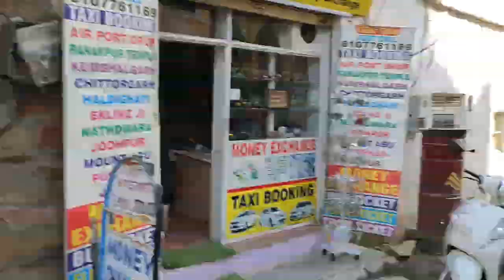udaipur trip1day | best top 5 tourist places | udaipur tour | rajasthan | city of lakes | (vlog)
udaipur city trip 1 day || jagdish tample ||gulab bagh || ambrai ghat || gangor ghat||jignesh audichya